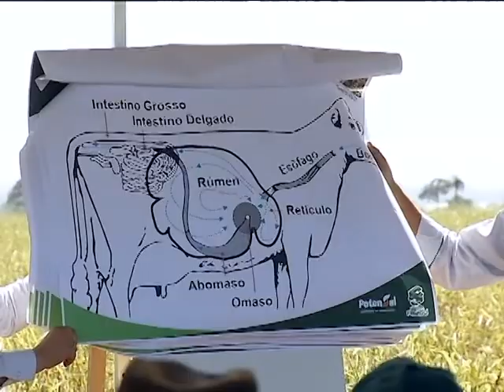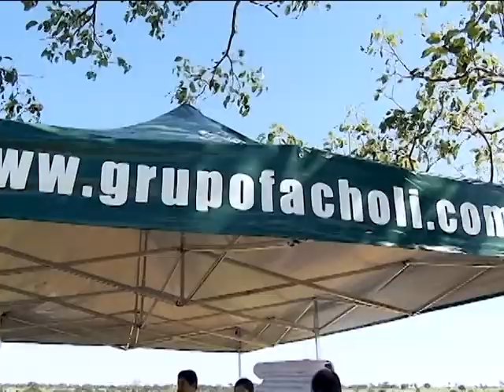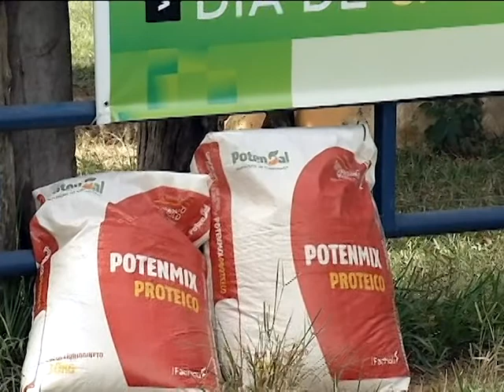Programa Mais Pecuária | 23/01/2019